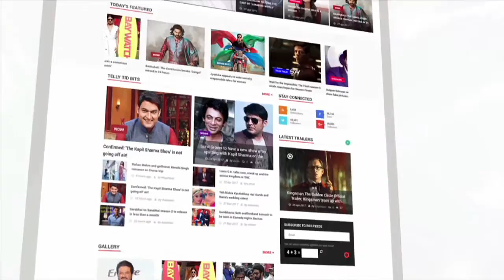Kedarnath Special Screening | Sara Ali Khan, Sushant Singh Rajput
Sara Ali Khan and Sushant Singh Rajput starrer    Kedarnath is all set to hit the silver screens. Check out the special sreening of the film.